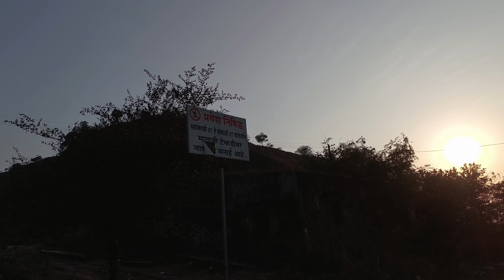D B PATIL INTERNATIONAL AIRPORT NAVI MUMBAI✈️(दि. बा.पाटील एअरपोर्ट)vadale lake Uran naka Old panvel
D B PATIL INTERNATIONAL AIRPORT NAVI MUMBAI✈️(दि. बा.पाटील एअरपोर्ट)vadale lake !!Uran naka fish market!! Old panvel